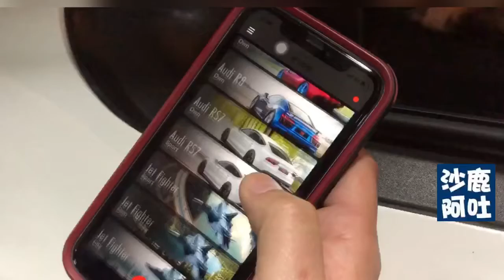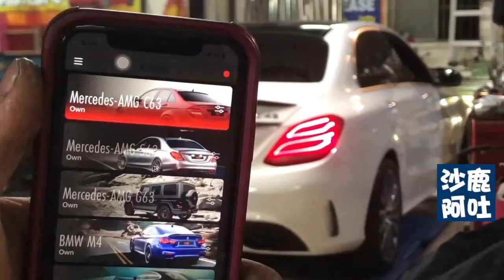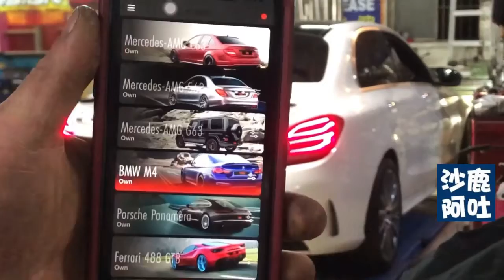BENZ 賓士 W205 C300排氣管聲浪改裝俄羅斯索爾 THOR 超跑聲浪模擬器～戰鬥機聲音！！！